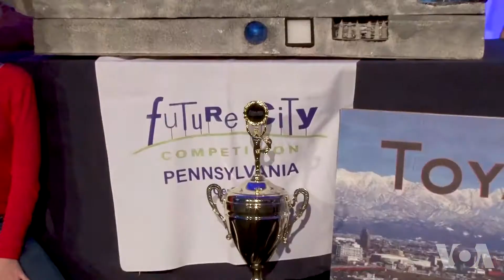学生们建造未来城市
随着气候变暖，下一代将迎来海平面上升和更强的风暴。这需要有才能的工程师和城市规划者来应对这些挑战。一年一度的“未来城市”竞赛旨在让中学生有兴趣学习他们所需要的技能。来自1500所学校的4万多名学生参加了今年的活动。